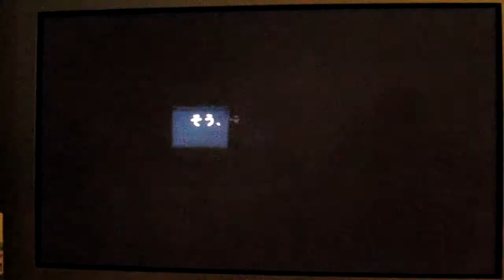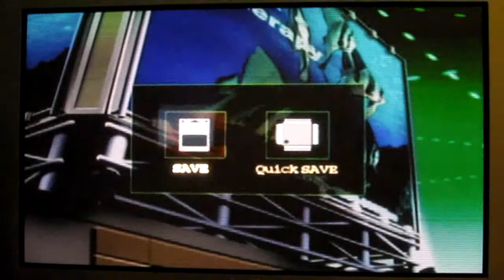Playtime With Clarence- Bladr Force EXE PS2 (Part 1/5)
Playtime With Clarence
Season: 1.5
Episode: 3

Sorry I Don't Have An Original Title For This Episode
Today Clarence Will Play For The First Time Bladr Force EXE On The Sony PlayStation 2. This Play-Though Will Be Only 5 Parts This Time Due To Constant Of Time (Canceled).

Fun Fact: When This Game Was Released Back In 2005 This Game Was Rated An 18 By Computer Entertainment Rating Organization (CERO) Under The Old Rating System. But The Game Was Re-released Under The New & Current System With The Rating D For 17 And Above That Would Be M For Mature On ESRB's Scale. More Fact About This Game Next Week.
Camera: Canon Digital Ixus 100IS
Software: Windows Movie Maker
Computer: Acer Aspire 2920Z
Mall Channel Productions,Inc
Clarence C. Buenavista
PlayStation Network: Conelia986
Hello Kitty Online Character: Cornelia768